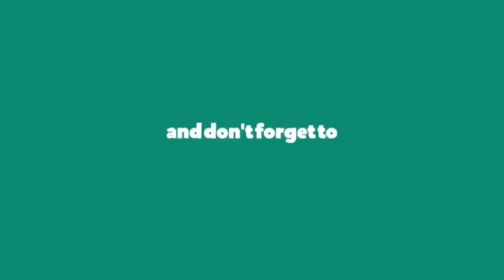Fastest Passenger E loco Wap-5 Pulling Intercity Express going dangerously||HWH-MLDT||ER